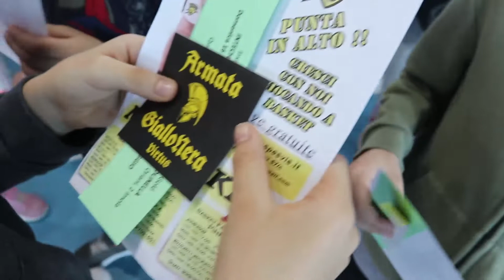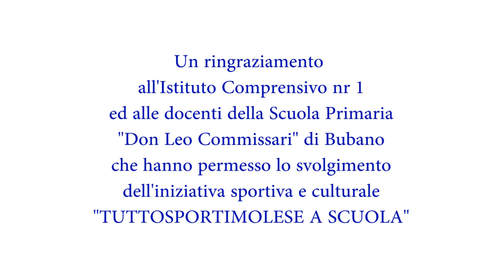Tuttosportimolese a scuola [07.02.20]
Tuttosportimolese.com
Intech Virtus Imola
Carlone Magno Productions
Scuola Primaria "Don Leo Commissari" di Bubano
Classi III^, IV^ e V^